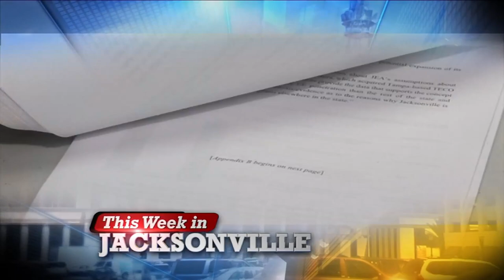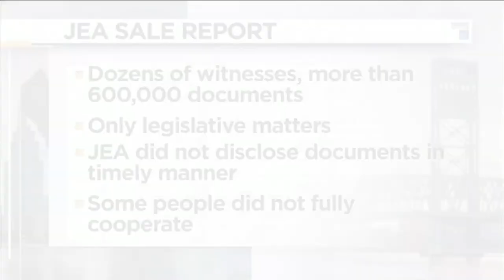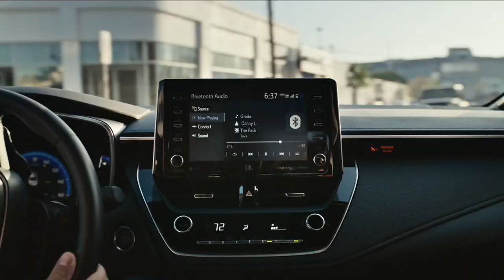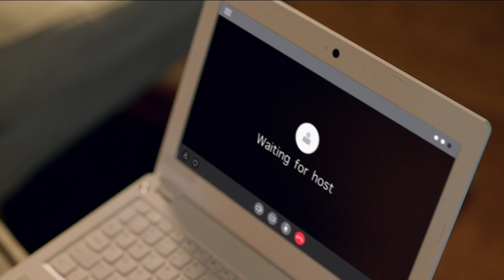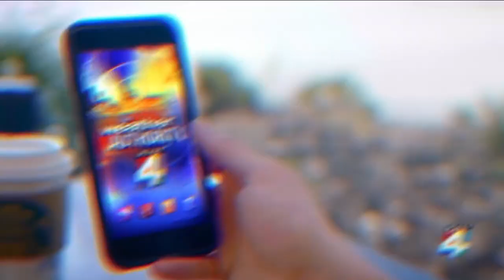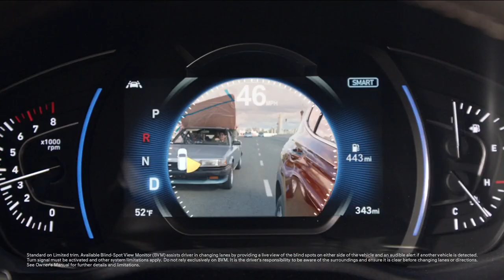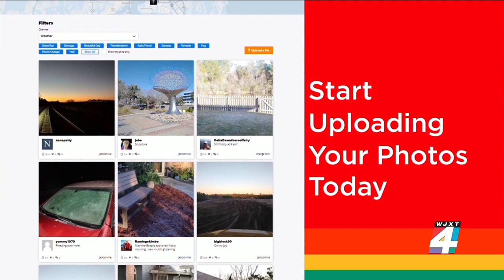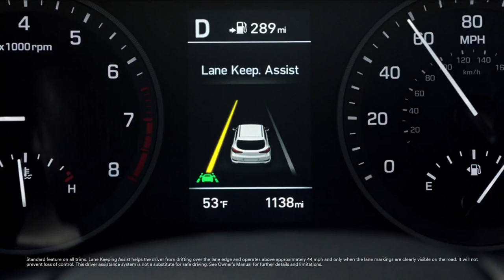Report on JEA investigation; Sen. Scott on upcoming impeachment trial; toxic political conversations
On this edition of “This Week in Jacksonville,” Jacksonville City Councilman Rory Diamond discusses the recent report on the JEA investigation. U.S. Sen. Rick Scott, R-Florida, talks about the upcoming impeachment trial and holding people accountable for the Capitol siege. And Writer CEO May Habib explains how the ugliness in political conversations online has gotten toxic.